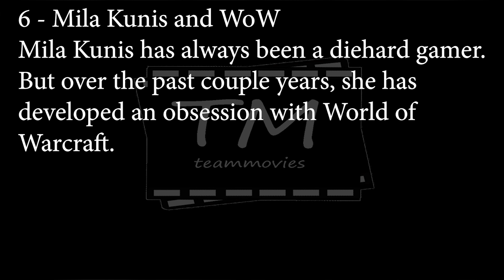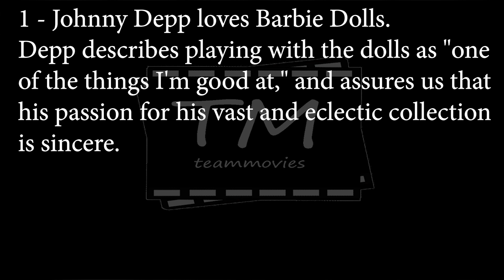10 Celebrities with Crazy Hobbies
Celebrities can often be pretty eccentric. Combining an artistic personality with endless money can mean some pretty odd purchases and passions. We all have some relatively embarrassing and weird interests, but celebrities have the means to take those hobbies to the next level. From model trains to an extensive Barbie doll collection, there are no limits to what this kind of money can muster. Even some of the most renowned actors, actresses, directors, and musicians have some secret obsessions that are just plain peculiar.

Here you'll find all the weird hobbies, talents, and interests that celebrities fill their time with when they're not walking the red carpet. Find out if you share an oddly specific enthusiasm for a certain collectible with your favorite famous personality. Or maybe just gawk at how anyone could be willing to invest that much money in something that strange. Either way, these celebrities show no shame when it comes to what they love. Even if that passion is pigeon racing or frog hunting. Who knows? Maybe you'll be inspired to pick up one of these celebrity hobbies of your own. Don't knock it 'til you try it, as they say. Here is a roundup of notable celebrities with some very unique hobbies.